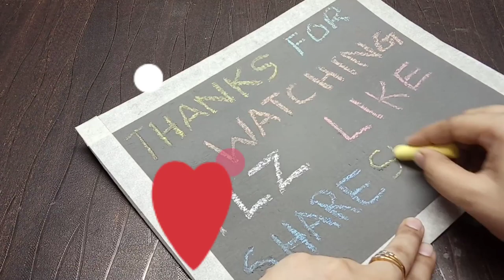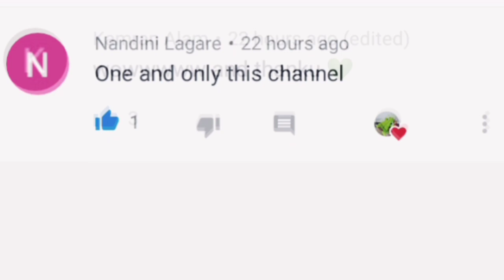Diy Chalkboard/Homemade blackboard/how to make blackboard from cardboard/diy chalkboard paint/slate